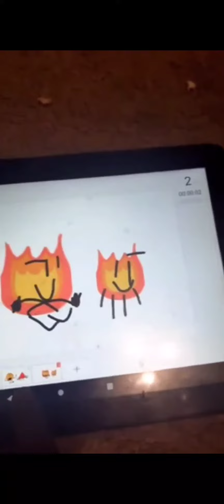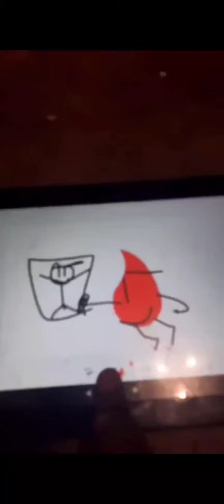[YTP] bfa 1 the beginning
battle for poop